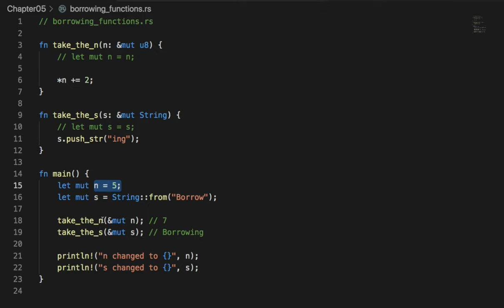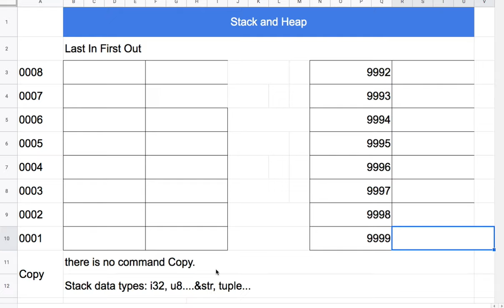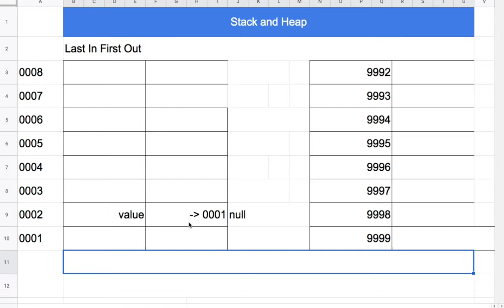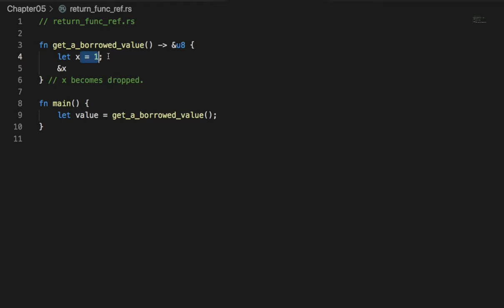[러스트] 035 - Borrowing in action